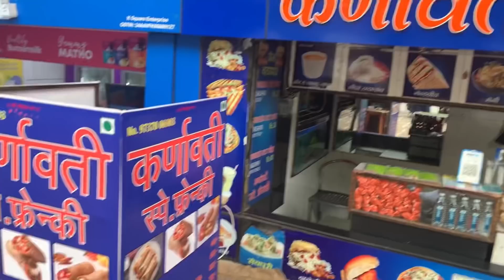Surat's Best Dabeli and Famous Sandwich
Surat mein Dabeli nahi khayi to phir kya khaya. isko Dabeli kyon bolte hain? ismein kya hota hai? ye banti kaise hai? taste kaisa hota hai iska? Life ke aise saare important questions ka jawaab milega is waley video mein aur saath mein khayenge aisi mithai jo sirf aur sirf Surat mein he milti hai.

Baaki log jeeney ke liye khaate hain par hum to khaane ke liye jeetey hain.

Share your suggestions regarding the next food/cuisine/restaurant that I should try by tagging me in Insta story